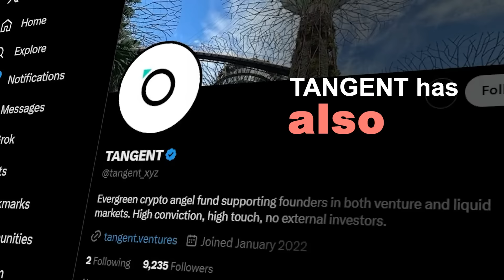Tangent Co-Founder: How I Made My First $1M in Crypto | E69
Darryl Wang is the co-founder at Tangent, a collective of experienced operators and founders behind some of the largest projects and protocols in Web 3. He is also one of the most brilliant crypto traders in Asia-Pacific.

In this conversation, we dive into:

- What does a Bitcoin ETF mean for the Crypto Industry?
- The Future of Crypto Currency
- Reasons for Owning Bitcoin / Cryptocurrency
- Potential Risks of Web3 and the Centralization of Crypto
- How to Master this Crypto Cycle
- Memecoins
- Alpha: Pudgy Penguins, Ronin Network and Prime
- Advice to Crypto Newcomers
- How to Mitigate Losses to be a profitable crypto investor and trader

And more!

💰 Earn up to €100 and be eligible for multiple airdrops by Registering to Swissborg via the following

🔘 Mantle Network enhances dApp development with Ethereum's security, low fees, and quick transactions through innovative layer-2 technology. Users can stake ETH for mETH, contributing to a transparent, community-driven ecosystem governed by $MNT token holders, fostering innovation and collaboration.

0:00 Who is Darryl Wang?
1:34 Mantle Partnership
3:42 Exploring Moral Integrity in Crypto Communities
6:31 FOMO and Greed within Crypto Communities
9:21 What’s your Moral Code?
11:41 Meet Darryl Wang: Co-Founder of Tangent
12:07 Getting into and Transitioning into Crypto
16:11 Getting Hired by DeFiance
18:21 Life Lessons Learned from DeFiance
18:51 Making First Million from Crypto
21:00 Managing Risk in Liquid Trading
22:44 Balancing Conviction with Investments
23:29 Investing with a Smaller Crypto Portfolio
25:46 Investment Strategies and Risk Management
28:44 Solana: Missing Opportunity and Bouncing Back
35:06 Knowing When to Double Down
37:48 Understanding Market Conditions and When to Invest
41:47 Astar Network Partnership
42:37 Crypto Genius’s Take on Meme Coins
45:06 Value of Meme Coins and Where They Stand in Crypto
47:45 Crypto Founders and their Skill Sets
49:31 Fundamentals in Crypto in Meme Coins
51:33 Examining Lido and the Importance of Momentum
53:35 Investing in Crypto as a ‘Normal Person’
54:51 Michael Saylor and Bitcoin Cycles
55:28 Decision-Making in Crypto as a ‘Normal Person’
58:13 Protecting Yourself in Market Cycles
1:00:06 Darryl Wang: Meme Coin Trading
1:01:28 Are Meme Coins the Best Beta Play this Cycle?
1:04:22 How to Know When to Stop?
1:07:51 Bitcoin Halving and its Cycle Position
1:11:16 Factors that Affect Crypto Cycles (Bitcoin)
1:12:26 Investing Through Market Cycles
1:14:30 Reading Market Cycles and Their Patterns
1:17:22 When to Invest in Market Cycles to Mitigate Losses
1:18:45 How to Stay Disciplined while Investing?
1:19:54 Impact of ETFs on Crypto Market Cycles
1:22:25 Leveraging Friendships for Smarter Investing
1:25:21 Repeating Financial Crises in Crypto
1:27:39 Predicting the Next Blow-Up in Crypto
1:29:05 Lost Bitcoin Story
1:30:32 What is Tangent? And Why did it Start?
1:32:48 Managing your First Crypto Cycles as a Beginner
1:34:09 How to Bring Value to Crypto Teams
1:36:56 Darryl Wang on Pudgy Penguin
1:38:21 The Potential of Pudgy Penguin
1:41:53 Darryl Wang on Ronin
1:45:14 Darryl Wang on Prime
1:47:26 Investing in Ceilingless Narratives
1:49:35 Advice to Crypto Newcomers
1:51:40 Prediction for the Future of Crypto